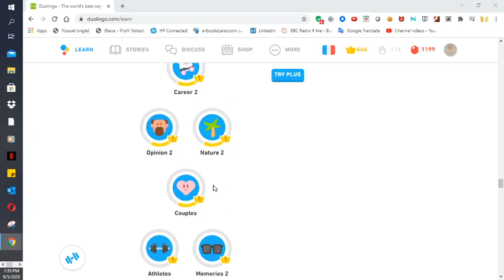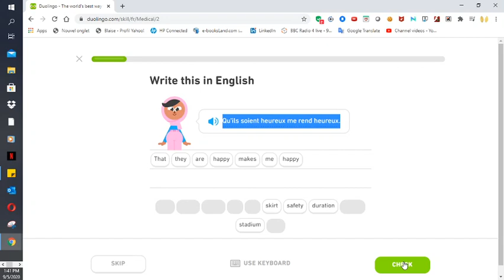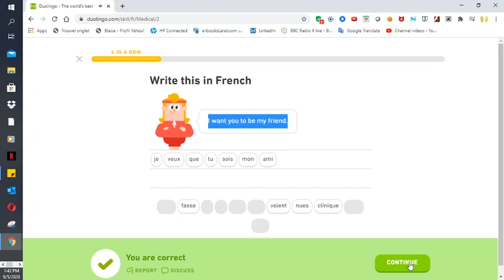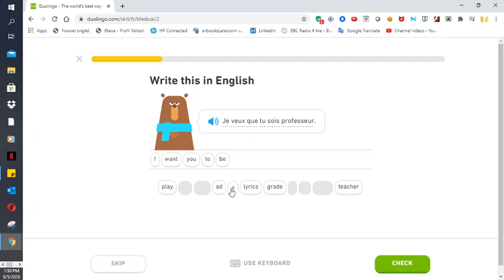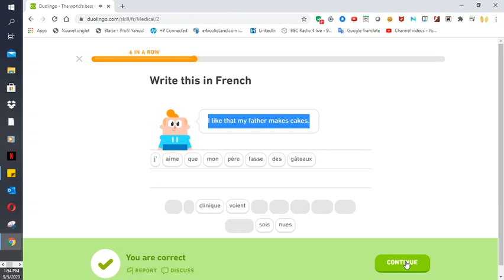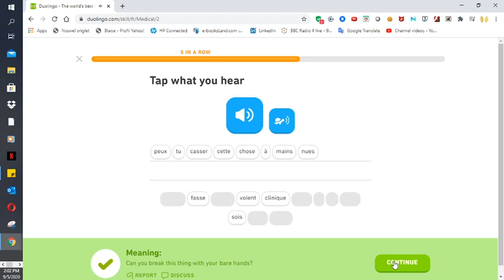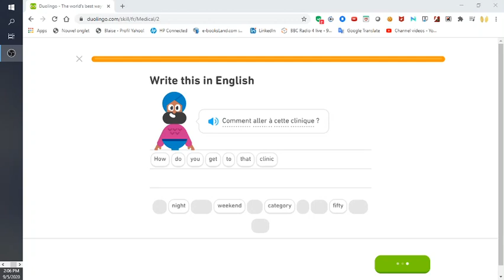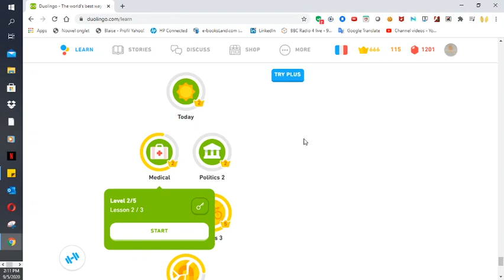Tutorial multilingual translation course (2020) solving duolingo puzzles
solving duolingo puzzles